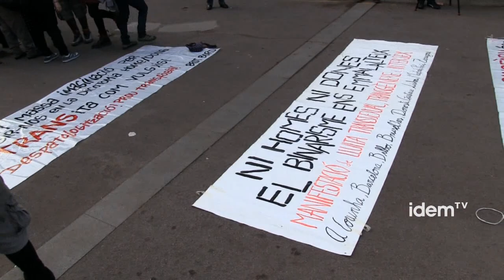El movimiento trans reivindica la despatologización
El 27 de octubre, y bajo el lema "Transtornemos la calle", se ha desarrolado por Barcelona una manifestación reivindicativa organizada por el movimiento trans más alternativo y que ha tenido su réplica por todo el mundo en el mismo día. Se definen a sí mismos como a transfeministas y anticapitalistas y pretenden la despatologización y la visbilización de la transexualidad. El acto de protesta ha tenido lugar en el marco del octubre trans un mes de actividades con un marcado carácter reivindicativo. Para que nos hable de ello hemos entrevistado al activista trans Teo, presente en la manifestación.